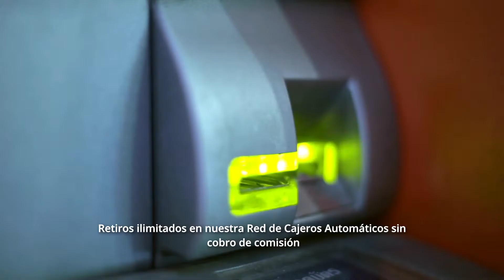BP Salario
Conozca BP salario y aproveche los múltiples beneficios que le ofrece para sacarle mayor provecho a su salario.

En Banco Popular tenemos estos canales de atención a su total disposición para sus consultas y trámites:

Cajeros Automáticos y Multiservicios
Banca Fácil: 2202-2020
Servicio Punto BP ubicados en diferentes comercios
en todo el país.

Estamos para servirle.